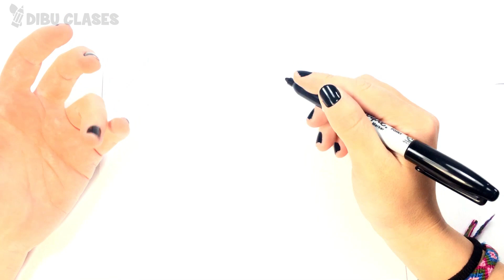Cómo dibujar un Pecera paso a paso | Dibujos Fáciles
Aprende cómo dibujar un Pecera paso a paso y de forma fácil. Tutorial con un dibujo de un Pecera.